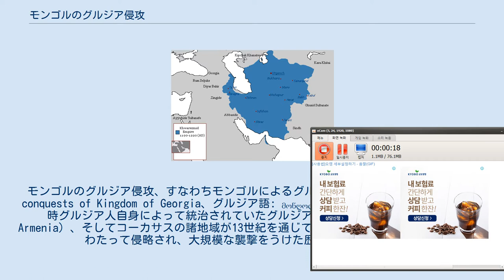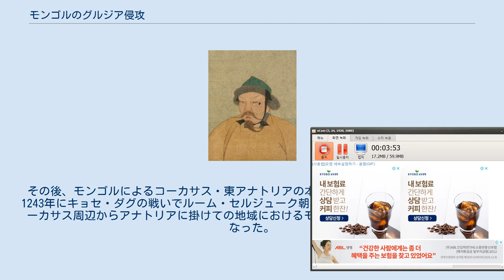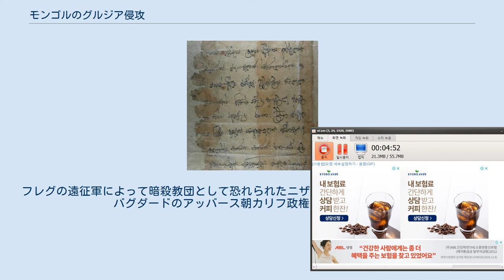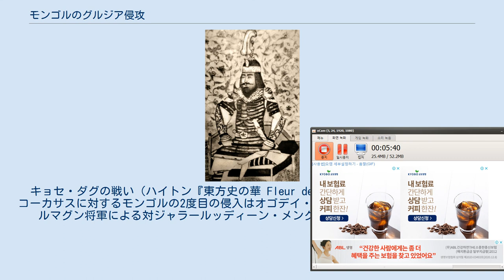モンゴルのグルジア侵攻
モンゴルのグルジア侵攻、すなわちモンゴルによるグルジア王国の征服（英語: Mongol conquests of Kingdom of Georgia、グルジア語: მონღოლთა ბატონობა საქართველოში）は、当時グルジア人自身によって統治されていたグルジア王国、アルメニア（Zakarid Armenia）、そしてコーカサスの諸地域が13世紀を通じてモンゴル人の勢力によって数度にわたって侵略され、大規模な襲撃をうけた歴史事象を意味する。
 13世紀におけるモンゴル帝国の発展 モンゴル帝国がコーカサスの地に最初に現れたのは1220年、東方からイラン高原西部に侵入して来たからモンゴルのスブタイ（スベエデイ）、ジェベ両将軍との戦闘からであった。
1210年代末までにマーワラーアンナフルからイラン高原まで支配圏を拡大していたホラズム・シャー朝であったが、前年の1219年にチンギス・カンの親征軍によってホラズム・シャー朝は事実上壊滅し、ホラズム・シャー朝の第7代スルターン・アラーウッディーン・ムハンマドはマーワラーアンナフルを放棄してイラン高原で再起を図ろうとしてたが、チンギス・カンによってスルターン捕縛の命令を受けたジェベ・スベエデイの両将は2万騎の軍勢をもってスルターンを狙いイラン高原に侵入し、各地を追撃していた。
しかし、モンゴル軍はスルターン・ムハンマドの軍勢を各地で壊滅させたもののスルターン本人の捕縛には至らず、両将軍はイラン高原北西部のアーザルバーイジャーン地方まで侵入すると、現地のイルデニズ朝や隣接するグルジア王国の軍勢と交戦する事になった。
一連の奇襲によってグルジア軍およびアルメニア軍は打ち負かされたが、ジェベ・スベエデイの両将は一旦カスピ海を西回りで北上してモンゴル高原に帰還する事になった。
この帰還途中でモンゴル軍は北方のキエフ・ルーシとも交戦しカルカ河畔の戦いではキエフ・ルーシの軍勢をも壊滅させた。
一方、ムハンマド2世の息子でホラズム・シャー朝を継いだジャラールッディーン・メングベルディーは、チンギス・カンに敗れて一度インドへ亡命するが、再びイラン高原に舞い戻ってホラズム・シャー朝再興を目指してモンゴル軍の影響が薄らいだ間隙を突いて、イラン高原周辺の諸勢力と同盟と交戦を繰り返した。
ジャラールッディーンはイルデニズ朝を滅ぼし、一時はグルジア王国の首都ティフリスをも陥落させたが、同盟を当て込んでいたルーム・セルジューク朝からの襲撃で敗退し、次第に劣勢を余儀なくされていた。
1230年に入るとチンギス・カンの後を継いだ新皇帝オゴデイは、北インド国境とイラン高原にそれぞれに現地防衛戦力として駐留軍（鎮戍軍：探馬赤、Lashkar-i Ta(m)mā、タンマ軍）を派遣した。
特にチョルマグン率いる3万騎のイラン駐留軍は、ジャラールッディーン討伐を意図したものであった。
 1231年、ジャラールッディーンの軍勢はイラン入りしたモンゴル軍の奇襲を受けて壊滅し、ジャラールッディーンは逃亡中にマイヤーファーリキーン市付近の山中で現地のクルド人らによって殺害された。
その後、モンゴルによるコーカサス・東アナトリアの本格的な征服は1236年に始まり、1243年にキョセ・ダグの戦いでルーム・セルジューク朝軍がモンゴル軍に敗退すると、コーカサス周辺からアナトリアに掛けての地域におけるモンゴル帝国軍の優位は決定的となった。
こうしてグルジア王国、ルーム・セルジューク朝、トレビゾンド帝国は征服され、キリキア・アルメニア王国と他の十字軍国家はみずからモンゴル帝国に服属した。
以後これらの地域はオゴデイの命令によってイラン高原に進出したイラン駐留軍と、イラン高原周辺の民政を統括するイラン総督府の監督下に置かれるようになる。
1250年代にはモンゴル皇帝モンケが実弟フレグを派遣して西アジア方面の遠征を再開させ、イラン駐留軍とイラン総督府もフレグの指揮下に入った。
これにより、グルジア王国、アルメニア王国、ルーム・セルジューク朝等のモンゴル帝国に下った諸勢力もフレグの統括下になった。
フレグの遠征軍によって暗殺教団として恐れられたニザール派も事実上壊滅し、さらにはバグダードのアッバース朝カリフ政権も滅ぼされた。
モンゴルはまたズルドスケティア、現在のチェチェンに侵入したが、そこでは継続的な抵抗に直面した。
1259年にフレグを派遣した皇帝モ...